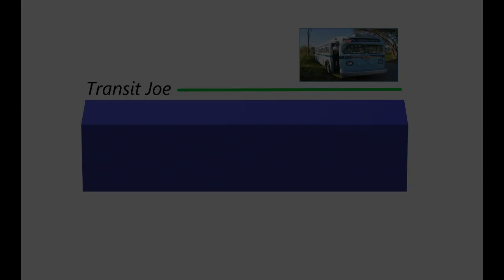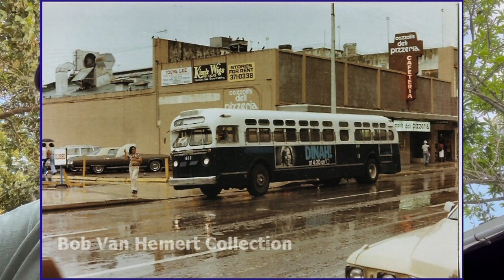Transit Joe - Advice from a Transit Vet Pt 2 (ratted out)